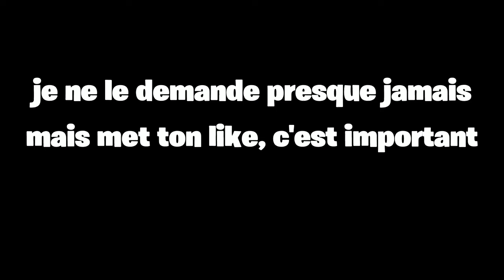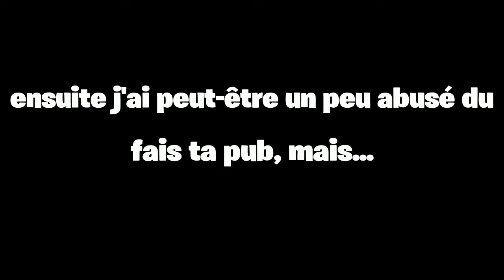MERCI (3K)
Merci à vous :
Unity Natéis
WorkOff
Boshniak
Sofiane
-Seinsei-
Shikaaa
Elia
PJ
Snailker
Le pêcheur gaming
GameFly
Lilou-Fly
Xenos
Shoyxo
Senju
Triple
Nathoux
Lafy
Dragzz
Fxzen
Adeline
YannXP
ZoomyP
Anaïs
Killer Bee
Alexis
Dashy
Arthur
Wyzcorn
Souen
Star Killer
Tyz
Bouh
Olitis
Rushu
Boby
Dragonn
Altrix
Ennirow
Pokesantix
Noam
S4ruks
Zeyrox
Ouss
Flow
Nath_0xs
Shisui
Wyzteck
Freesty
KaipGG
Julien
Clem
Shadow l'imaj
Azzox
Sabrina
Vinqzy
Ilian
Bad Guy
mrc à vous